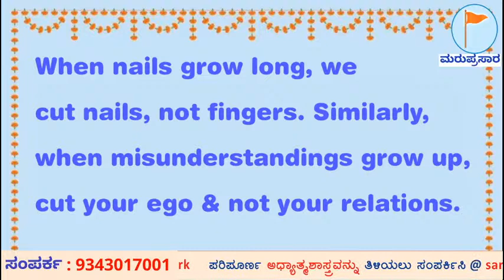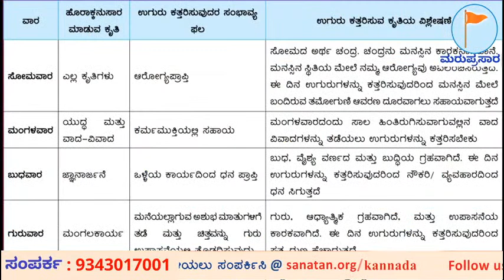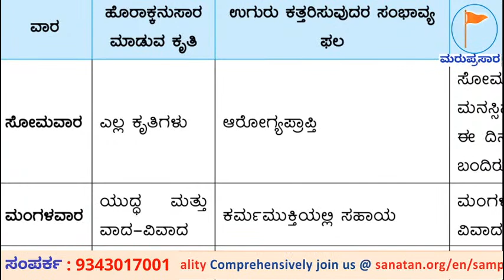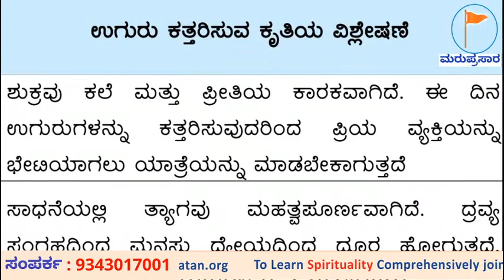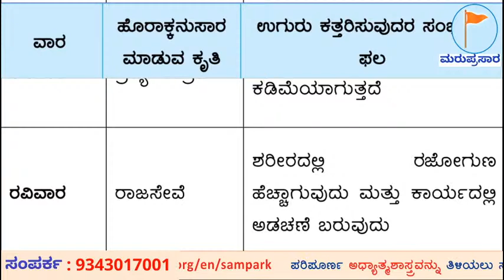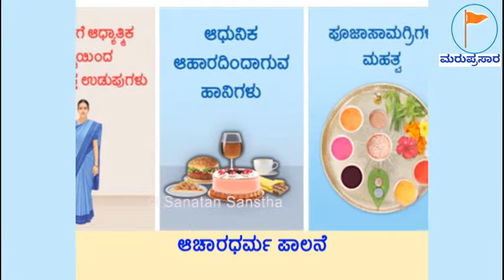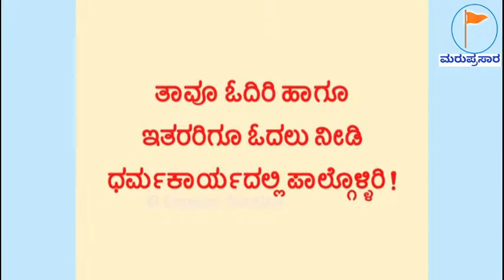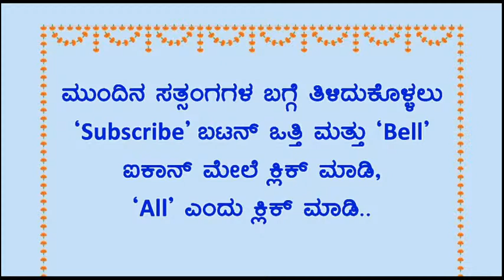⛳ಧರ್ಮಸಂವಾದ - 27 : ಭಾರತೀಯ ಜ್ಯೋತಿಷ್ಯ ಶಾಸ್ತ್ರದ ಮಹತ್ವ ಮತ್ತು ಲಾಭ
⛳ಧರ್ಮಸಂವಾದ

ಭಾರತೀಯ ಜ್ಯೋತಿಷ್ಯ ಶಾಸ್ತ್ರದ ಮಹತ್ವ ಮತ್ತು ಲಾಭ